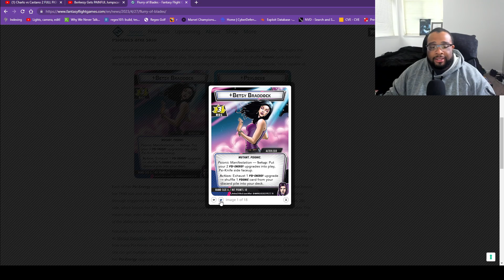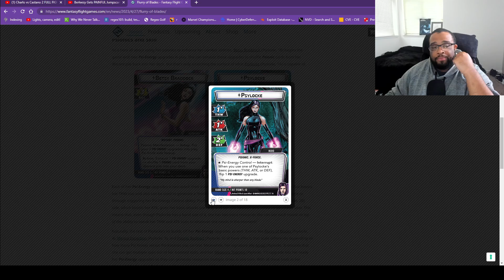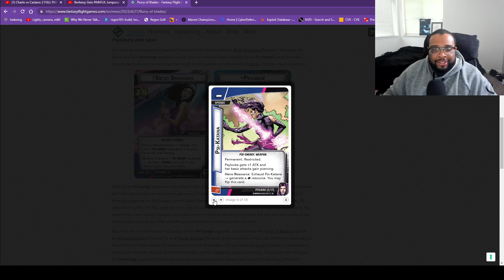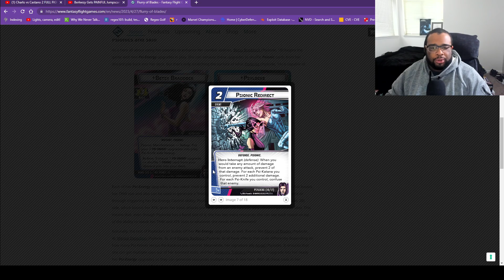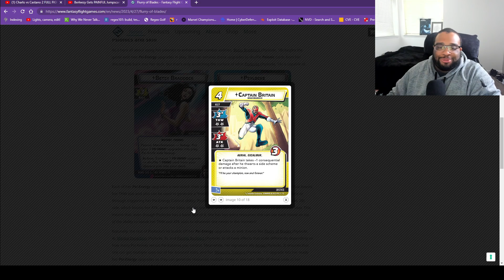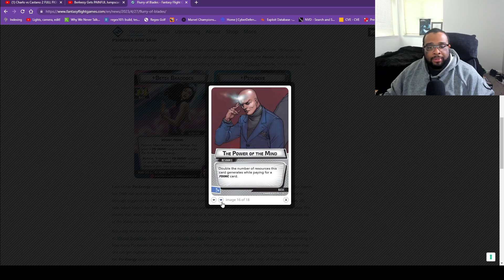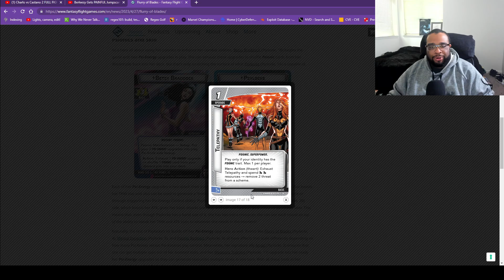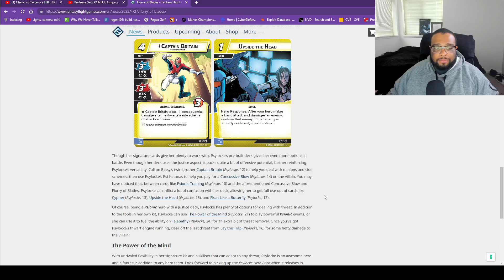Psylocke!!! | Marvel Champions Preview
Fantasy Flight has been blessing us with some good news. We have Psylocke joining the fray! How does she stack up to the rest of the crew?